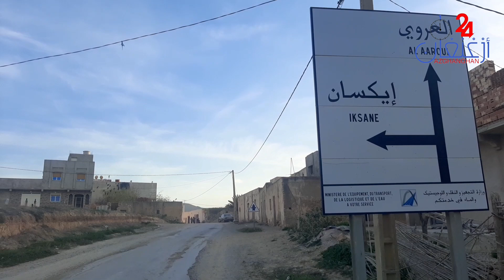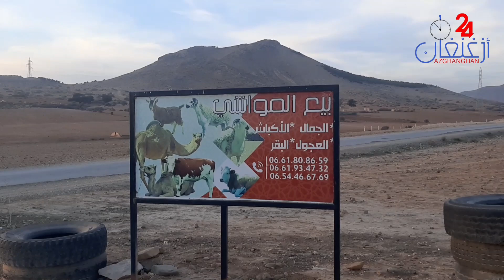رحلة إلى دوار بوجدار ببني سيدال لوطا لاستكشاف مناظر رائعة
👍لا تنسوا الضغط على زر الإعجاب